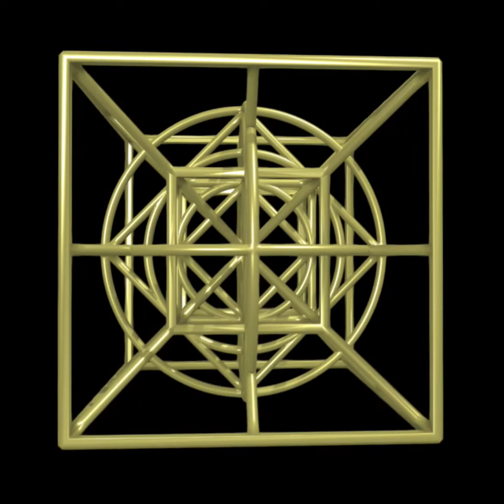Unity Pixel (beveled)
Unity Pixel is a holographic codex underlying the integration of all things. A simplified map of understanding and guide to awakening to one's true center... The zero point of infinity between the insides and outsides of everything and nothing within the overlapping waves of space, time and form.

Blessings.